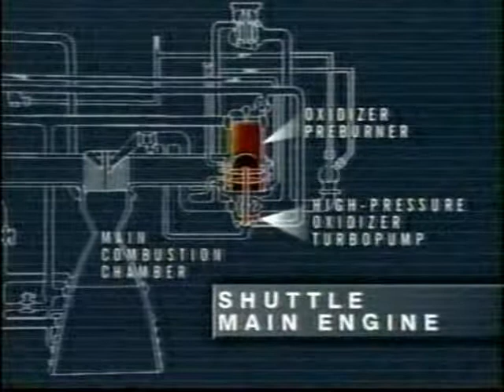CNN Coverage of The STS-68 Launch Pad Abort Part 6 of 6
From August 18, 1994 CNN Covers The Launch Pad Abort of STS-68
Aborted just 1.9 seconds before Launch.

Commander :Michael A. Baker

Pilot :Terrence W. Wilcutt

Mission Specialist 1 :Thomas D. Jones

Mission Specialist 2 :Steven L. Smith

Mission Specialist 3: Daniel W. Bursch

Mission Specialist 4 :Peter J.K. Wisoff